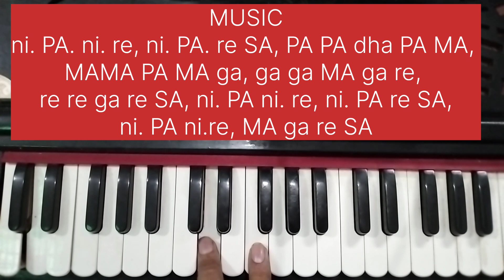#1776 | Mere Hathon Mein Nau Nau Choodiyan Hain | on Harmonium | Tutorial with Notes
Mere Hathon Mein Nau Nau Choodiyan Hain | on Harmonium | Tutorial with Notes